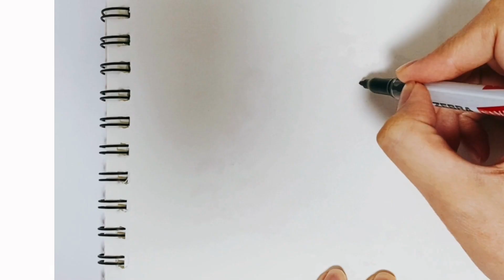How To Draw Red | Angry Birds | Step by Step 33 ❤️👩‍🎨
How to draw angry bird ❤️👩‍🎨

Hi everyone! Glad to share some cute and simple doodles with you. Let's start our relaxing and happy drawing journey!